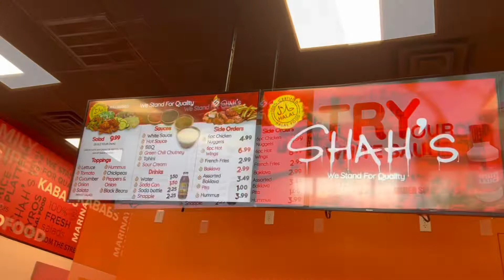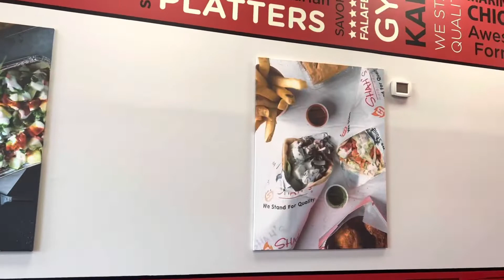The Shah Halal Guys' Chicken And Gyro Platter Is NYC’s Most Legendary Street Food now in Delaware .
SHAH's Halal Food Lamb over Rice

Shah's Halal Food

Guys the best place to eat your favorite Halal food In Delaware They Recently opened.

I’ve been waiting for Shah's Halal to open since they Announced

Absolutely delicious!  The gentleman behind the counter was so friendly and very helpful

We tried the falafel,the lamb gyro. 10/10

Located in: Peninsula Crossing
Address: 26670 Centerview Dr Unit 7, Millsboro, DE 19966

Greek Food - STREET FOOD TOUR and Amazing